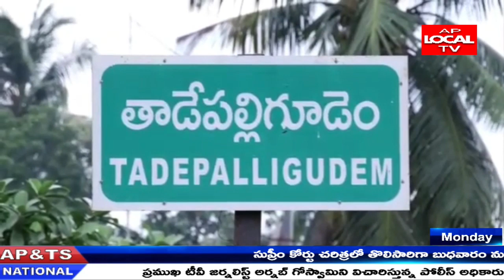.లాక్ డౌన్ లో విద్యుత్ బిల్లలను పెంచడంఫై ప్రభుత్వం ఫై పశ్చిమగోదావరి జిల్లా కాంగ్రెస్ పార్టీ ఫైర్ .